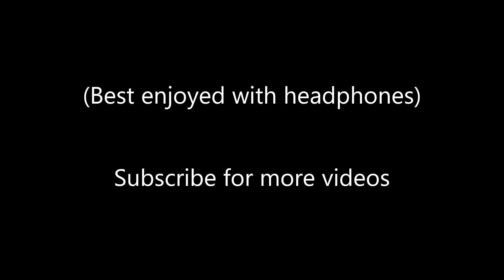A 10 minute Guided Meditation for Healing the Mind Body Soul and Sprit from Carmen guided (Repost)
This is another 10 minute Guided Meditation for Healing the Mind, Body, Soul, and Sprit from my friend Carmen.  This is often used in yoga, massage and meditation.  These guided hypnosis sessions can be useful in restoring balance and well being to yourself.  I thought you would enjoy it.